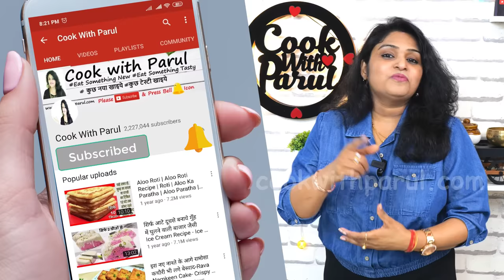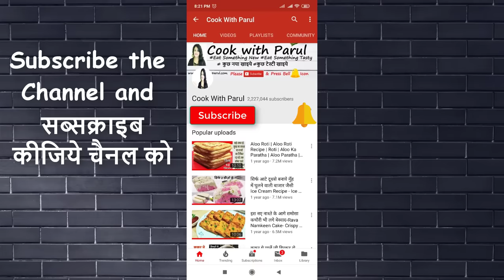सूजी के एकदम बाजार जैसे खस्ता क्रिस्पी शक्करपारे 100% कभी नहीं फटेंगे | Rava Suji Shakarpara Recipe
Suji Shakarpara Recipe shakarpararecipe Shakarpara Recipe is a authentic Punjabi recipe of Rava Shakkarpare or Khurma made with whole wheat flour, sugar and ghee. sweet shakkar para called shankarpali recipe is a crispy, mildly sweetened snack made with 4 simple ingredients for Indian festivals Diwali & Holi. Shankarpali recipe or sweet diamond cuts are a festive snack. Shakarpara Recipe at home is a holi sweet. Shankarpali or Shakarpara is a sweet and crispy Maharashtrian snack

* Semolina/Chiroti सूजी - 1 bowl
* Salt (नमक) - 1 pinch
* Wheat flour गेहू का आटा - 1/4 bowl
* Sugar powdeer (चीनी) - 1/4  bowl
* Cardamom Powder इलाइची पाउडर - 1/2 tsp
* Clarified Butter घी - 1/3 bowl
* Milk दूध - 1/2 bowl
* Oil तेल